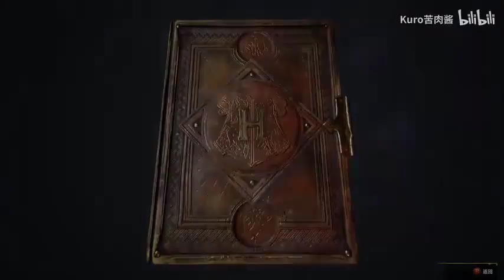《我的徒儿都是大反派》有声小说501-510